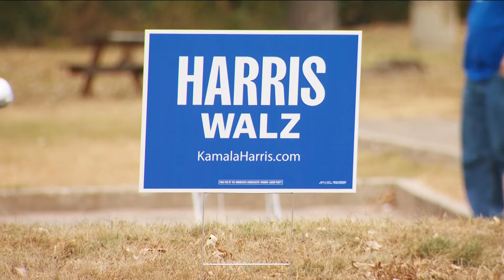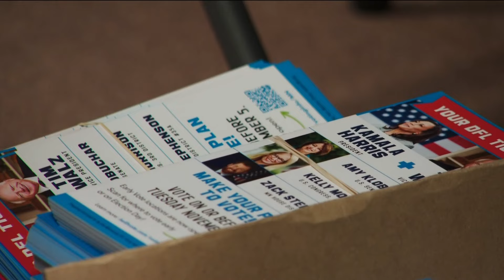Local political groups gear up for final stretch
Both the DFL and the GOP had various canvassing events this weekend.